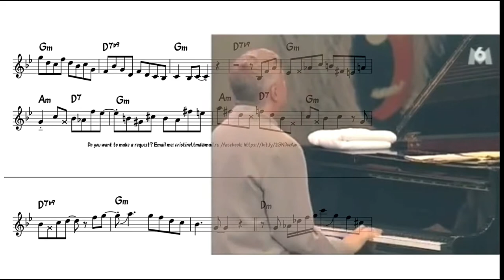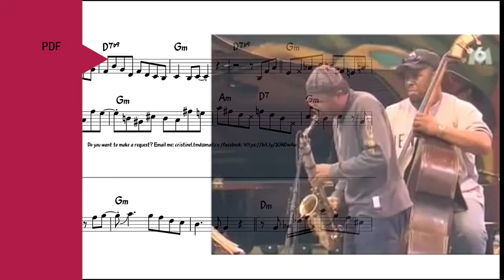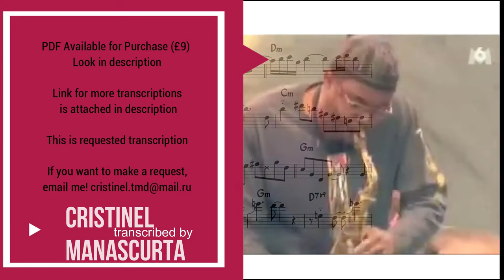Kenny Garrett - Diverse/Segment (transcription)